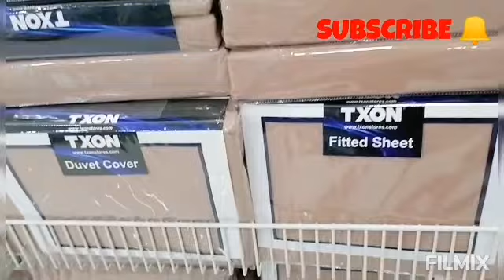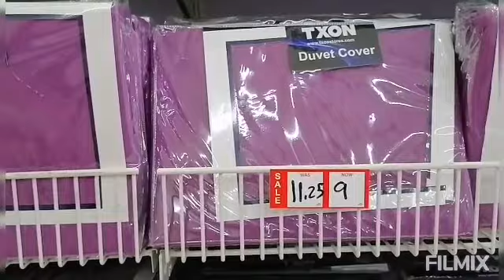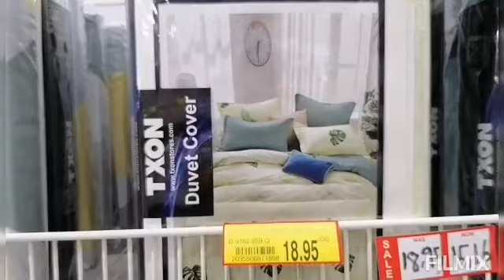Vlog # 212 ALL COLORS OF BED SHEETS AT GALLERIA MALL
All colors of bed sheets
Hello guys. Hope you enjoy watching this video. Thank you so much for your support.